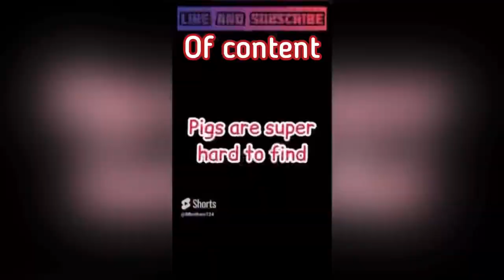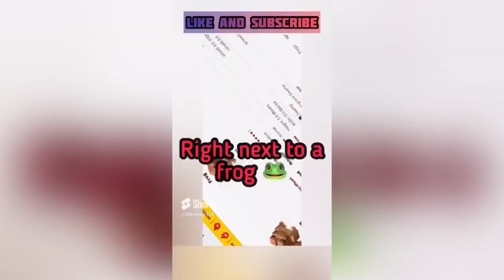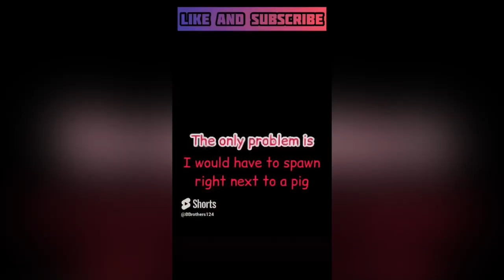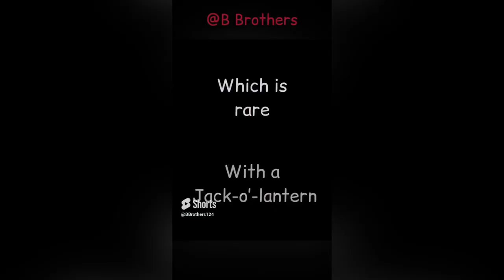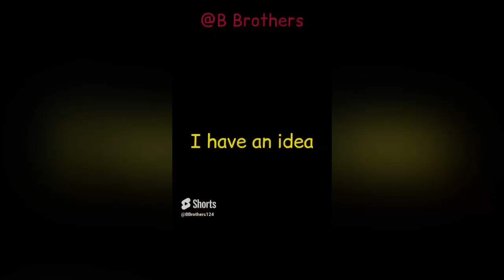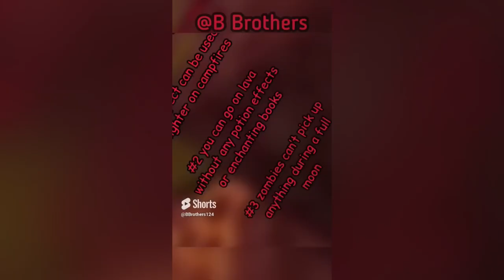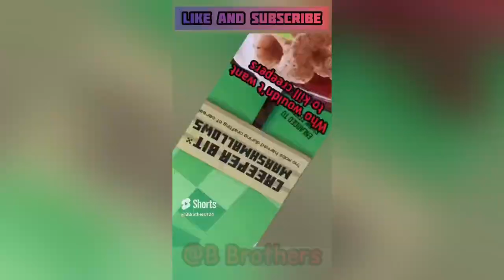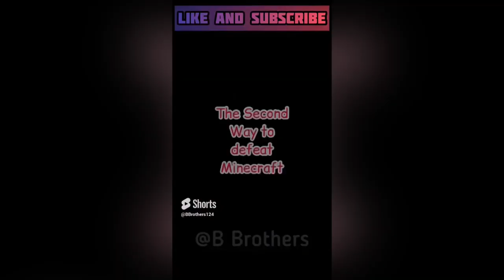BEST OF BBrothers 2023! (ALL SHORTS COMBINED)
BEST OF B Brothers 2023! (ALL SHORTS COMBINED)

B Brothers  does another Minecraft challenge, a Minecraft, But challenge, but not Minecraft, But You Can't Touch Grass, Minecraft But You Can't Touch The Color Blue, Minecraft, But You Can't Touch Sand, Minecraft But You Can't Touch The Color Green, or any of his other Minecraft 1.17 challenges in 2021!

Today B BROTHERS plays not Minecraft, But Water Rises or Minecraft, But Lava Rises, or any other Minecraft but challenge like that, but Minecraft short from (BBROTHERS) ! It was HILARIOUS. camman18​ ​ tiktok​ ​ Minecraft​

Minecraft But BEST OF B Brothers 2023! (ALL SHORTS COMBINED)

The goal was to try to inform / speed run / speed runner of Minecraft against a killer / assassin but it is me, it's still B Brothers from twitch / tiktok / twitter , playing Minecraft Java 1.19.3 and not Minecraft Bedrock.

►  Music in the video ↓

Sad violin meme music
New Donk City music